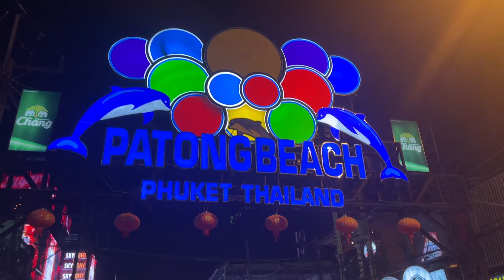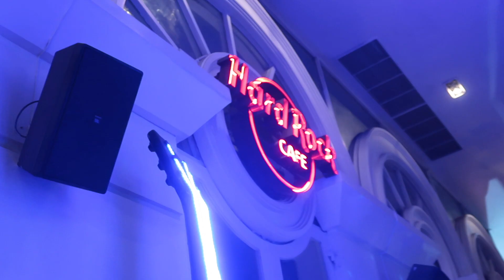THE FINAL THAILAND VLOG! Phuket, Krabi & A Wild Night Out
Beauty Spectrum
M&C Saatchi Social
36 Golden Square
London
W1F 9EE

Molly xoxo